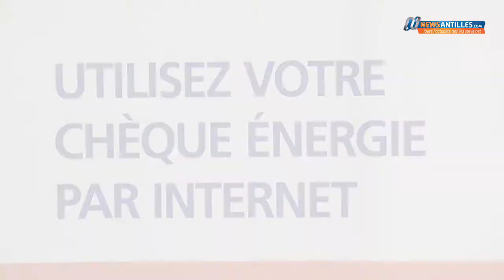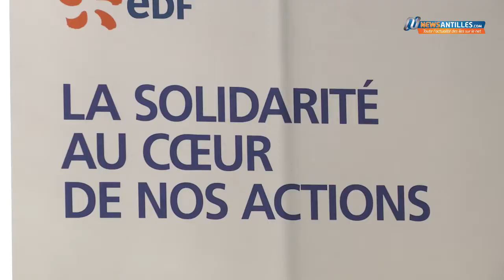CONVENTION EDF: MAIRIE GOURBEYRE